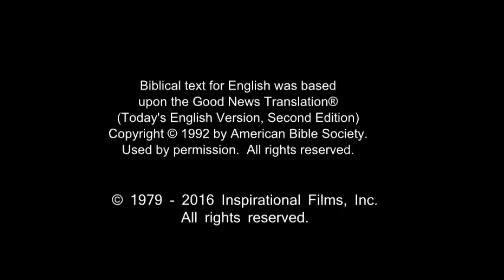Spanish, Latin American - Very Very Good News! ROMANOS! Romans 10 Verse 9 - Risen Jesus Saves!(19)